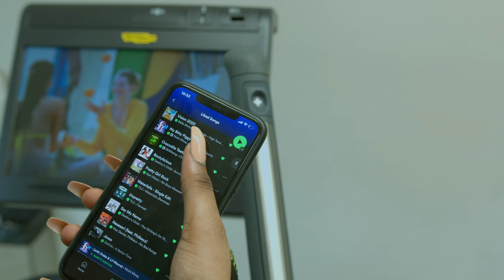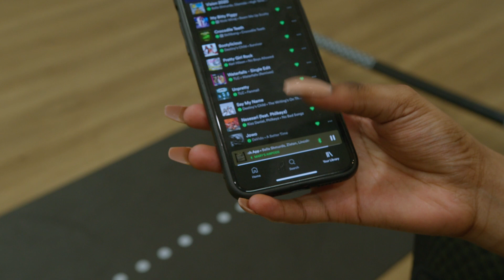TRWC Gym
The Real Wig Cap Promotion Video